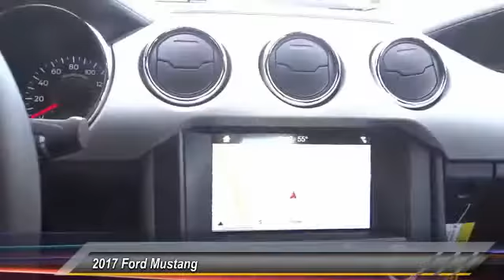2017 Ford Mustang ORANGE TUSTIN PLACENTIA FULLERTON ORANGE COUNTY 00S70756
2017 Ford Mustang GT PREMIUM FASTBACK

Villa Ford
2550 N. Tustin St.